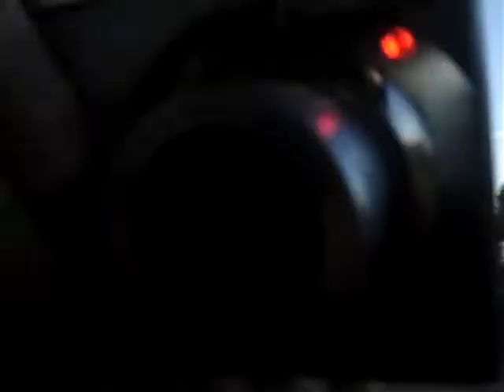Jessica's coach trip